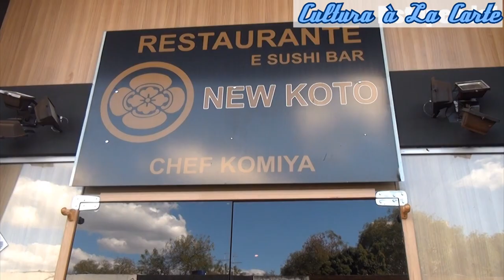RESTAURANTE NEW KOTO | CHEF CRISTIANO KOMIYA | VISITA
Visitamos o restaurante New Koto onde tivemos a oportunidade de conhecer um pouco da tradicional cultura Japonesa através de sua gastronomia. Numa conversa informal e muito agradável com o chef Cristiano Komiya filho do chef Ryozo Komiya, proprietário do restaurante desenvolvemos este post onde contaremos um pouco da história dos dois que em um momento de funde com a própria história da gastronomia Japonesa em Brasília.

O prato que vemos o chef Cristiano preparar é o mini combinado, esse eu provei e aprovei.

O restaurante New Koto ganhou o prêmio da revista Veja como melhor Japonês.

Contatos:

SCLS 212 Bloco C Loja 20

VOCÊ TEM UMA SUGESTÃO LEGAL OU TEM ALGUM PEDIDO?!

A CONVERSA CONTINUA NOS COMENTÁRIOS:
Comente e deixe sua opinião!